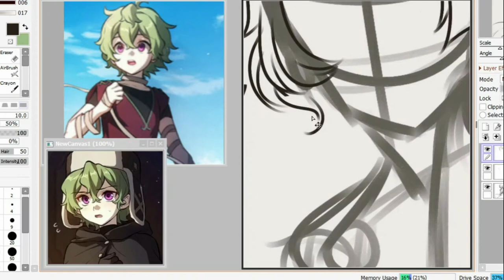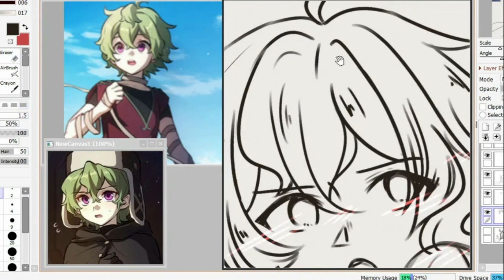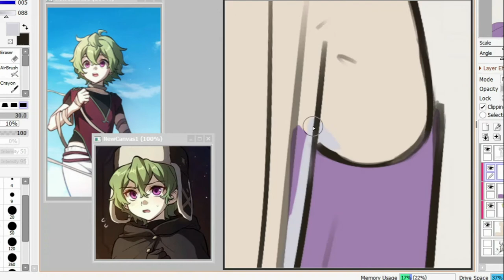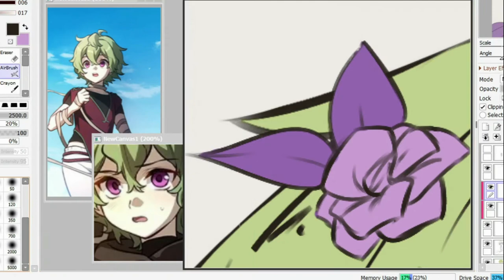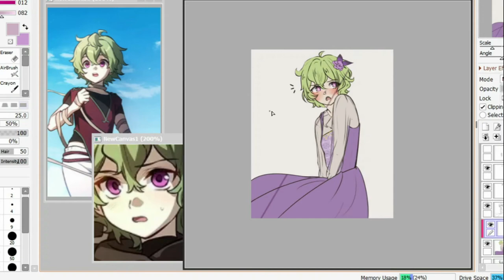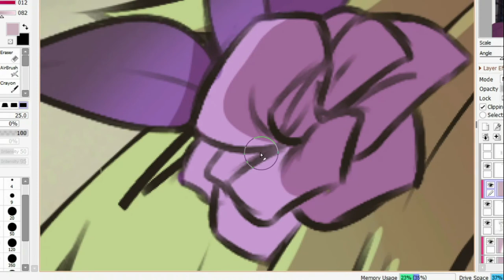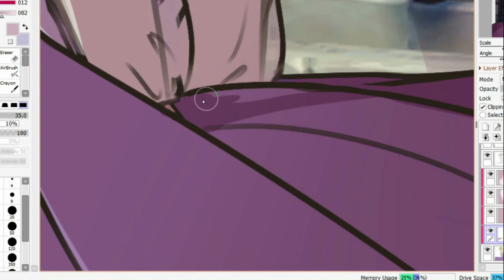『 SpeedPaint 』 Collei! | Genshin Impact (Manga)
[Edit; OkaY, i'm dumb and i written "Collie" instead of Collei, pls pay no attention to the mistake 😅] .
Can we ignore the ugly pose and imagine Collei and Lisa spending quality time together?, thank you
Even thought i still like the drawing, while editing this i started to notice a lot of mistakes and now i want to cry xD

ㅤ𐨿✧༘ㅤ𐨿๋໋𐩑༷ 𐨺ັ✧ㅤ᪤້𐨺 𐨿๋ㅤ໋༷𐩑✧ㅤ

✧ Programs; Paint Tool Sai2, OBS, Movavi, Alight Motion.